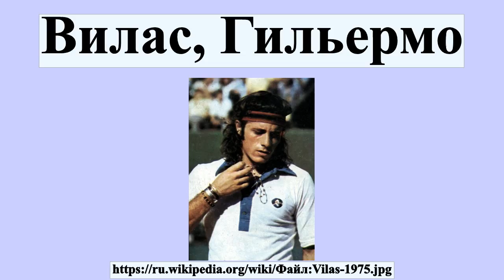Вилас, Гильермо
Гилье́рмо Ви́лас — аргентинский профессиональный теннисист.Рекордсмен по числу побед кряду , сорекордсмен Открытой эры по числу выигранных турниров за сезон .Четырёхкратный победитель турниров серии Большого шлема в одиночном разряде.Победитель итогового турнира Мастерс .

Профиль автора: Ricardo Alfieri Jr.